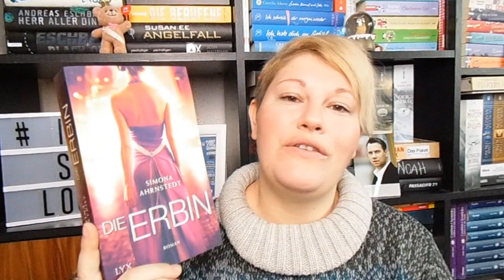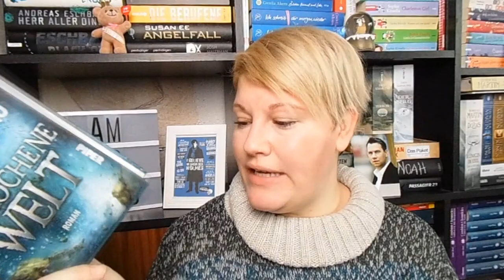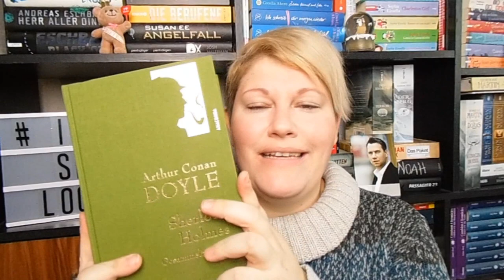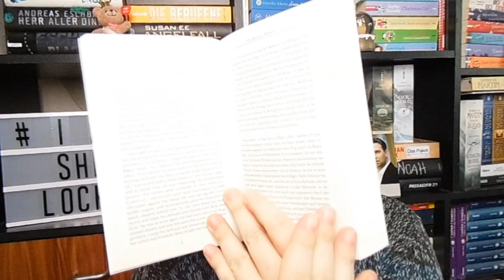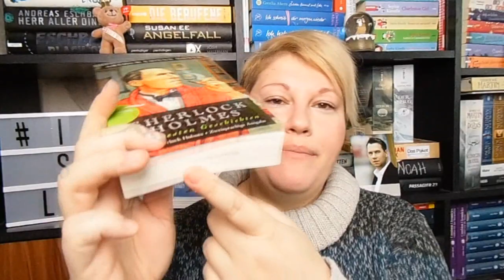ARVELLE Unpacking ~ Mai 2017 ~ 28 Euro gespart | LadyoftheBooks